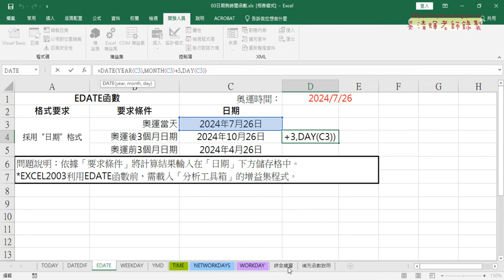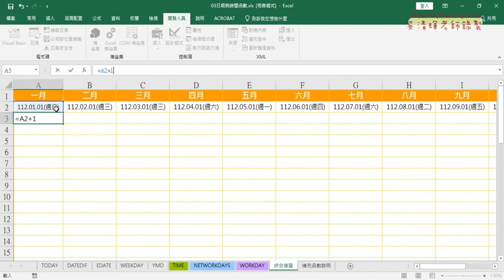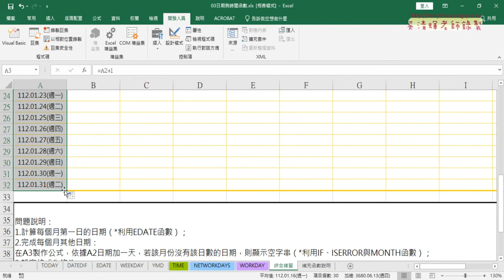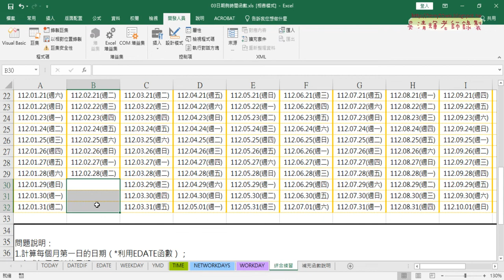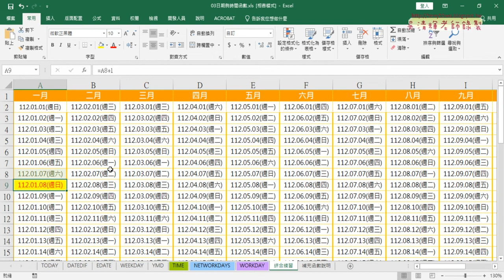08 用EDATE函數產生每月第一天與其它天判斷